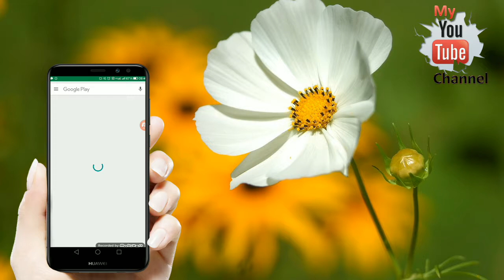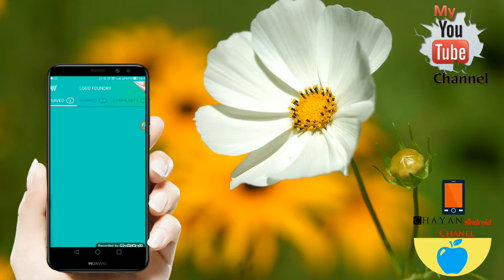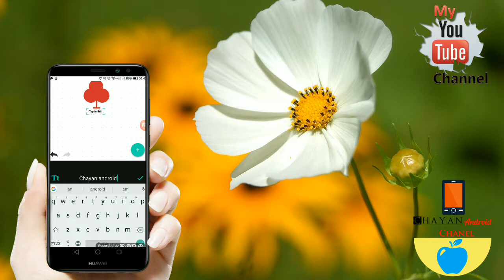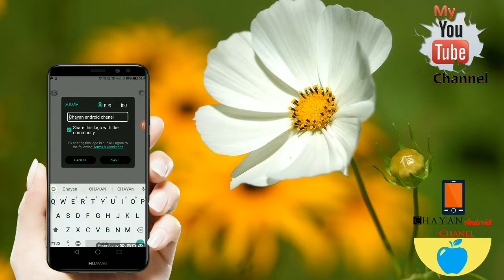প্রোফেশোনাল ভাবে লোগো বানান৷৷মোবাইলের দিয়ে৷৷